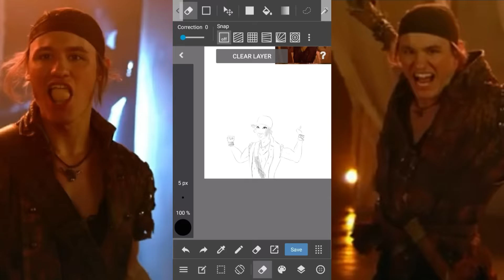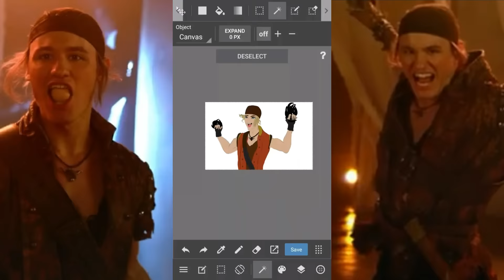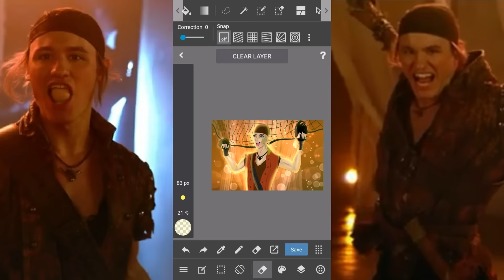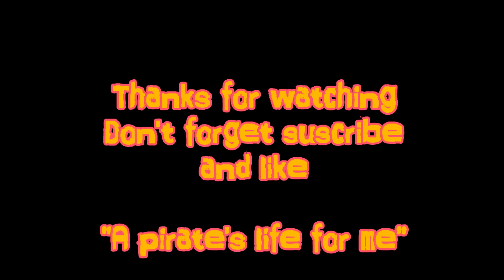Keyleb Cortez | Drawing | Gil | Descendants 2 | MediBang Paint